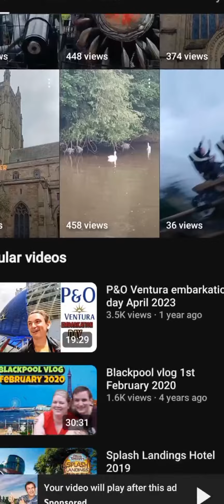APPRECIATE MY NEW MEMBER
welcome Sir ‎@DavesAdventures  for being my new member and being part my community..

This livestream we have guest my India.
thank for the support brothers